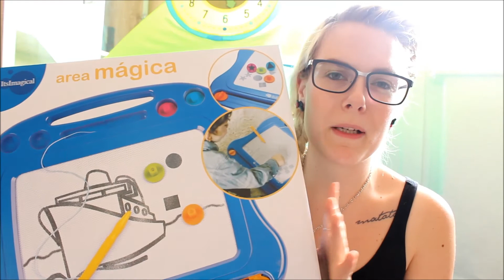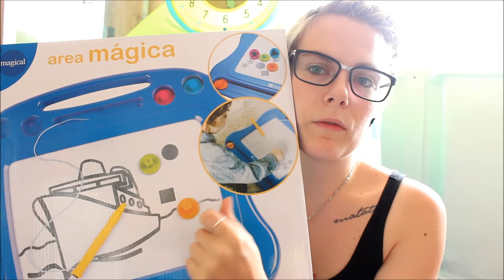Bubu 1. Geburtstag - Geschenke | LaBelleLouve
Hey ihr süßen, da es angefragt wurde zeige ich euch heute die Geburstags Geschenke meines Sohnes der ein Jahr alt geworden ist, vllt ist ja die ein oder andere Idee für euch dabei oder was ihr demnächst verschenken wollt :)

Ich will mit diesem Video nicht angeben oder pralen,.. ich zeige es euch jediglich weil es angefragt wurde und ich solche Videos gerne anschaue um selber Ideen zu bekommen !!